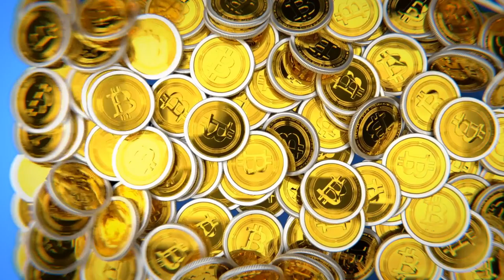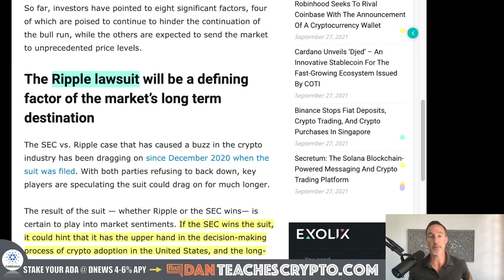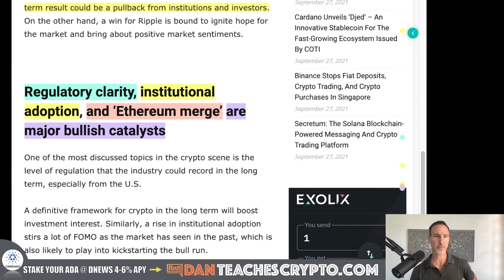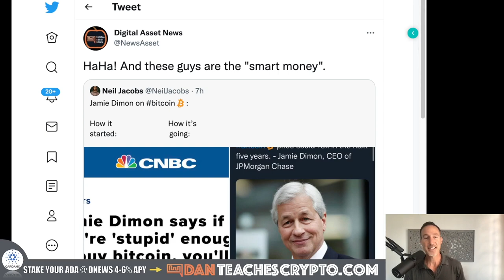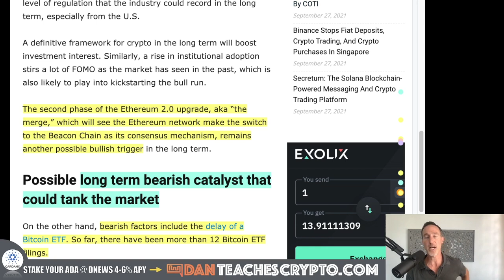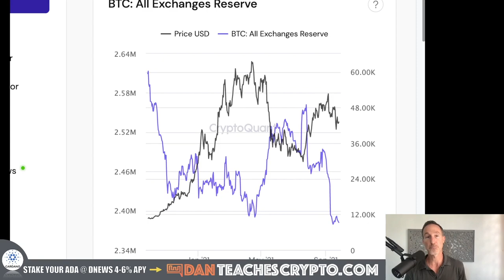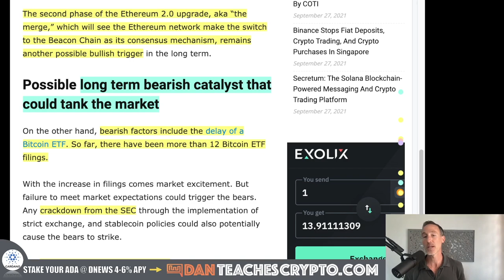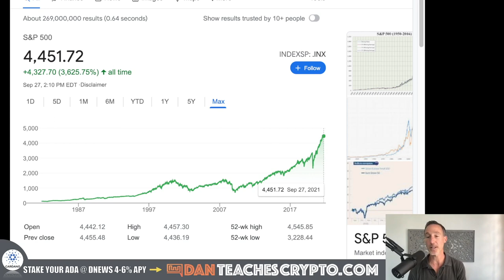OCTOBER MIGHT BLAST OFF THE CRYPTO MARKET BUT WHAT IF…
THE BITCOIN AND CRYPTO MARKET *might* see some good price action in October, November and December but what are the reasons to hold it back? Let's take a look...

0:00 - Market Recap | Topics Overview
2:12 - LONG BEAR MARKET
2:41 - RIPPLE LAWSUIT
4:55 - INSTITUTION ADOPTION
7:06 - ETH 2.0
13:37 - SCARY RETIREMENT

●▬▬▬▬▬▬CRYPTO ESSENTIALS▬▬▬▬▬▬▬●

●▬▬▬▬▬▬▬▬FOLLOW D.A.N.▬▬▬▬▬▬▬▬▬▬●

●▬▬▬▬▬▬▬▬STRATEGIES▬▬▬▬▬▬▬▬▬●